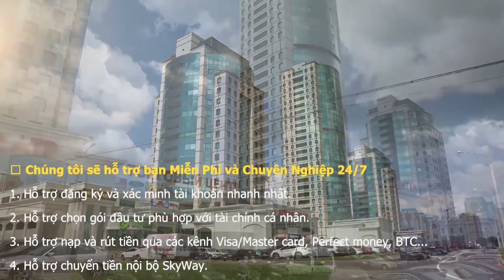✅Vận chuyển uST được kiểm tra như thế nào ❓ Làm cách nào để kiểm tra vận chuyển uST ❓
Cục Kiểm tra Hiện trường UST Inc. vận chuyển thử nghiệm. Nhiệm vụ chính của các chuyên gia của bộ phận là kiểm tra tình trạng kỹ thuật của unimobiles. - Ngày làm việc ở Cục Khảo nghiệm hiện trường thế nào? - Ai là người ra lệnh kiểm tra phương tiện vận chuyển? Tìm câu trả lời cho câu hỏi của bạn trong cuộc phỏng vấn với kỹ sư kiểm tra Alexandra Gelfman.

Văn phòng Thử nghiệm Hiện trường của UST Inc. liên quan đến thử nghiệm xe. Trách nhiệm chính của nó là kiểm tra tình trạng kỹ thuật của uPod. - Một ngày làm việc tại Văn phòng Kiểm tra Hiện trường diễn ra như thế nào? Ai gửi lệnh kiểm tra phương tiện giao thông? Tìm câu trả lời trong cuộc phỏng vấn với Kỹ sư kiểm tra Alexandra Gelfman.

✅Hướng dẫn xác minh tài khoản UST nhanh và chính xác 100% :
✅Truy cập website để biết thêm chi tiết về dự án SkyWay và tập đoàn UST: